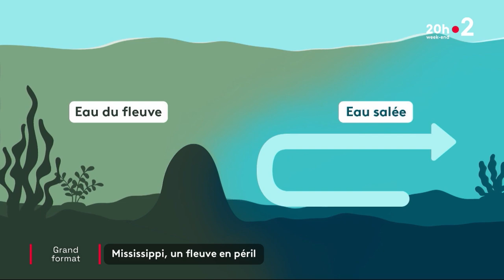Mississippi : un fleuve en péril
🇺🇸🚰 Le niveau de l'eau dans le Mississippi baisse de plus en plus chaque année. Une conséquence du changement climatique qui pourrait impacter 40% du territoire continental américain.

📺 F. Genauzeau, T. Donzel, K. Sullivan Den Bergh, Z. Boughzou